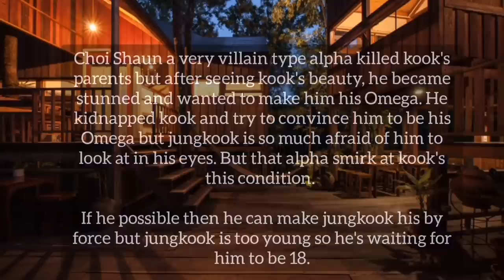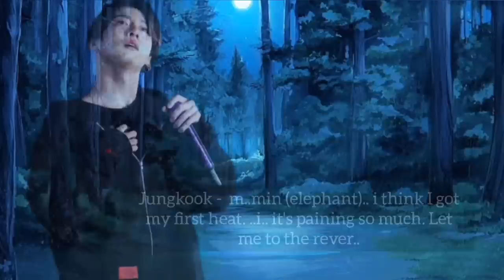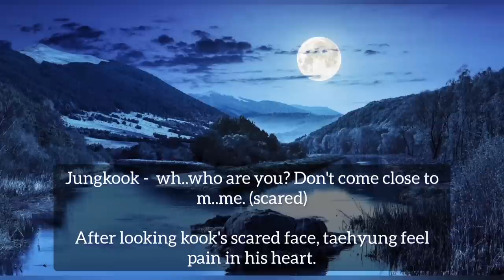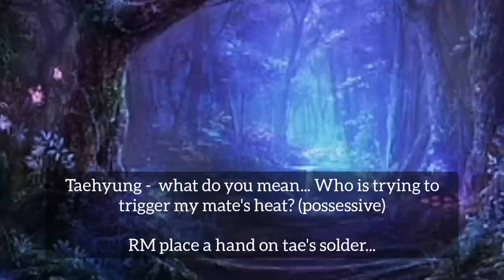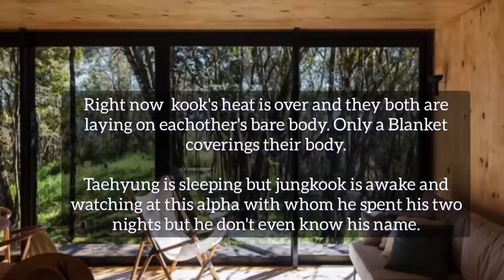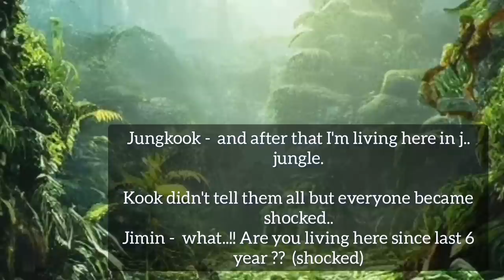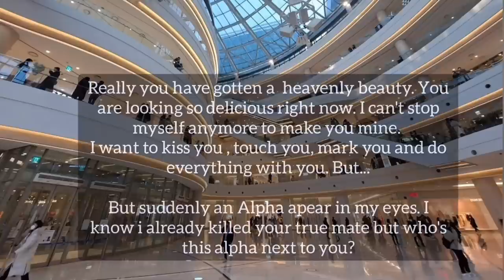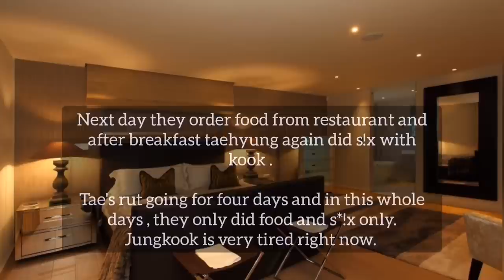i need an alpha [I'll make you mine] part -1 taekook FF top tae bttm kook